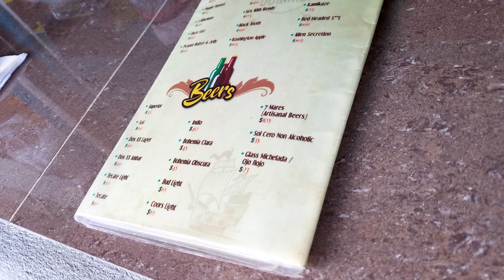Exploring Cozumel, Mexico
After docking at Cozumel on our Norwegian Getaway Cruise, we explored Cozumel on foot and ate lunch at a nearby restaurant. Beer tastes better in the sun and watching the waves!